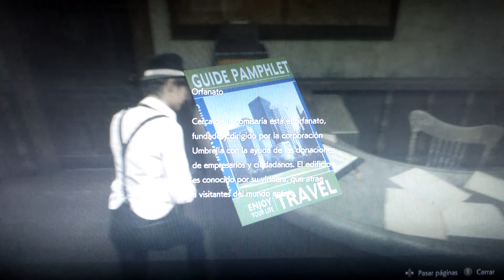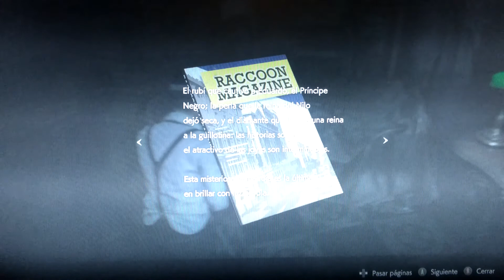Resident Evil 2 parte 5 abrimos las puertas con cadenas y tarjeta de armería